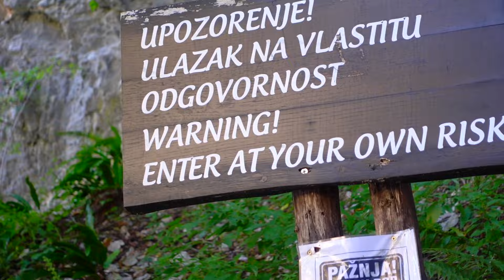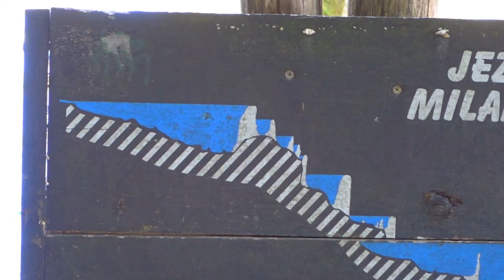absolute unmissable places in CROATIA🇭🇷 | Plitvice, Split, Trogir, Zadar VLOG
our first stop in Croatia is Plitvice and the national park here is the most beautiful place I have ever seen! I hope you enjoy the stunning, healing views this place has and can soak in all of it's incredible beauty.🌿
and then pick up again here in Split, Trogir, Zadar and Zagreb!

For reference purposes, this video was filmed during the first two weeks in October, 2022.

Timestamps
00:00 arriving in Plitvice
01:12 the beauty of this national park is insane
07:03 pricing in Croatia & homemade dinner
09:07 Split old town
11:51 failed tourist attractions
12:35 climbing for city views of Split
13:21 afternoon trip to Trogir - we should've stayed here!
15:13 quick look around Zadar
15:45 wrapping up our time in Europe